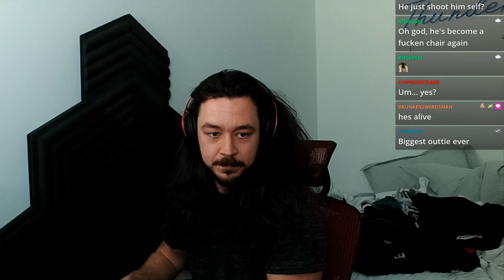Our Team DOMINATED The REC!! NBA 2K23 W/ LotusAsakura, OmegaPro & LordBalvin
THE BOYZZZZZZ ARE BACK IN TOWN AND BACK ON THE COURT!